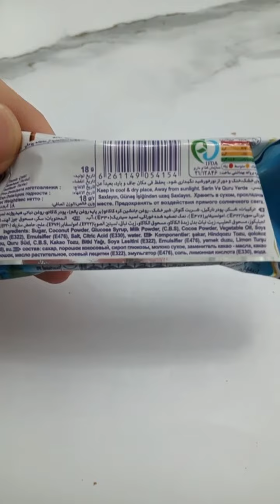Маленький иранский "Баунти"